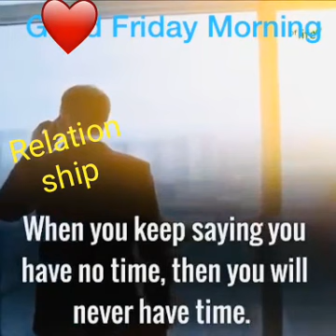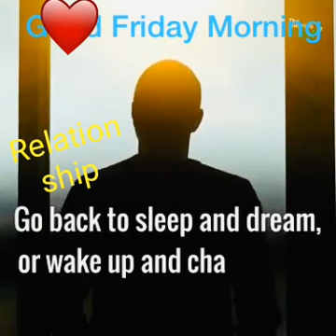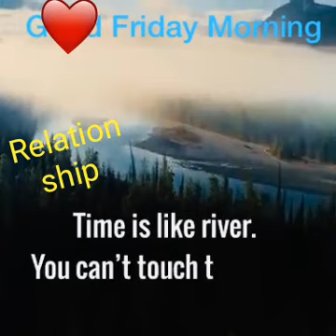必看 Must Watch~ 8 Relationship Golden Rules 关系中的八条潜金规则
Video from Dato Sri Dr.Johnny CHAi 🦁蔡思赞博士分享 The Story of LiFE ~ DDJC Winning Formula for ALL types Of Relationship ,
'P. U. R. T. A. C.'
P忍耐 U理解 R尊重 T信托 A包容 😋C. A. R. E. = Continuing Allow Relationship ExceL